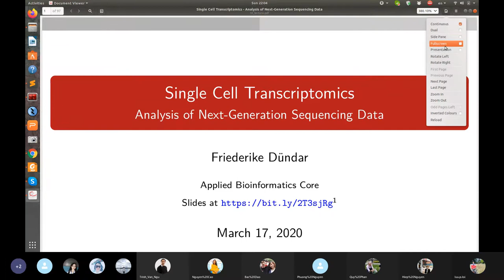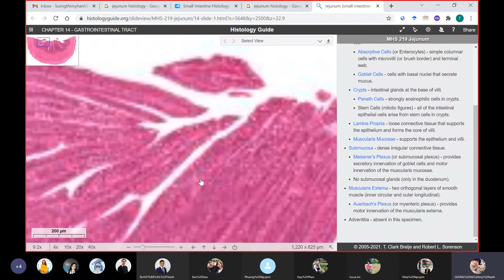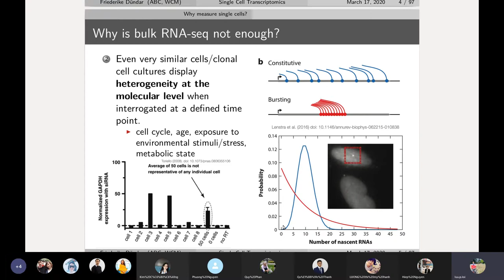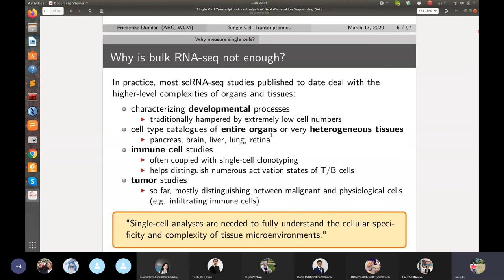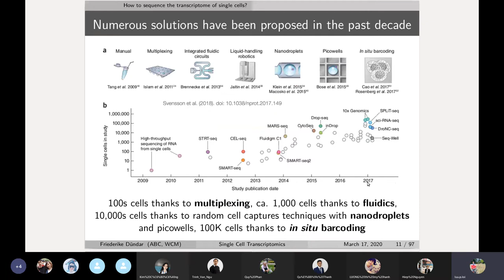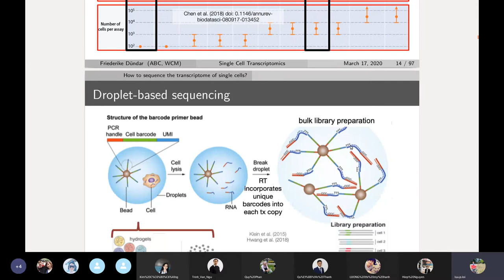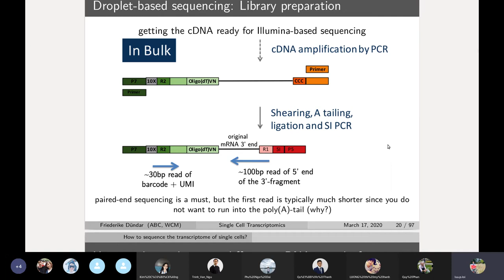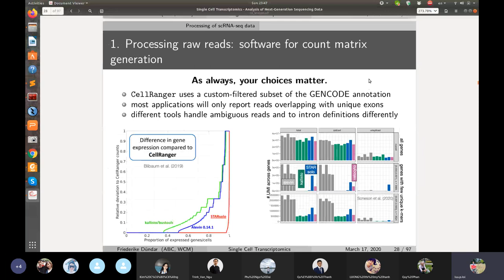JCS 49: Single cell RNA sequencing 1